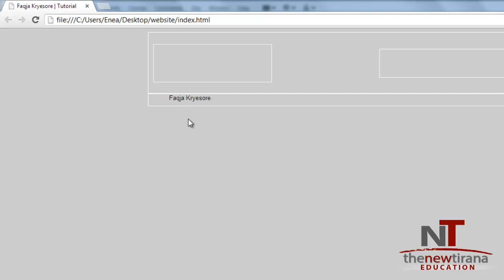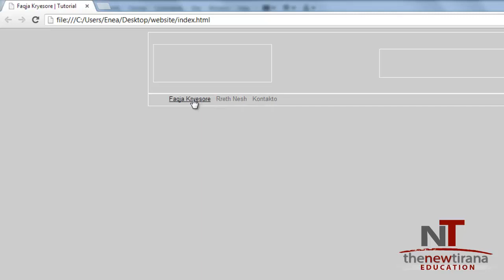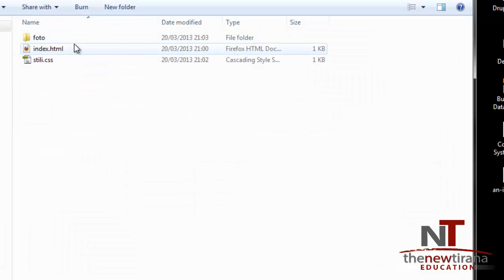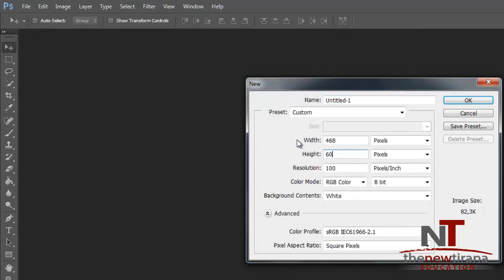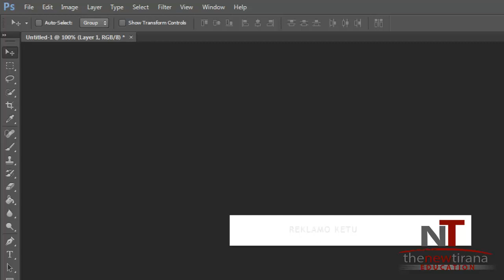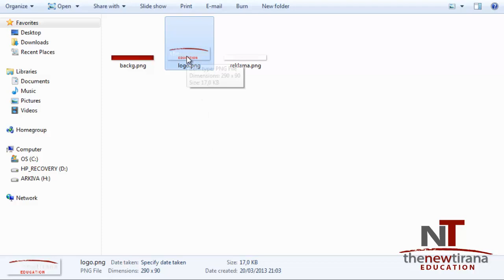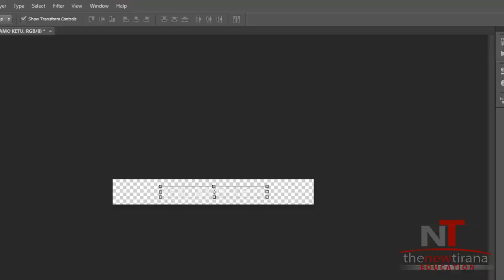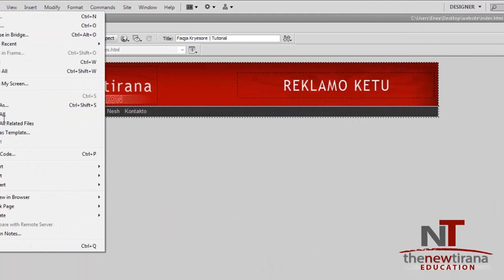HTML/CSS - 4 - Si te bej nje faqe interneti - Tirana Education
Ne kete video eshte realizuar pjesa 4 e serise se tutorialeve "Si te bej faqe interneti". Shikim te kendshem.

Regjistrohu tek per te shikuar tutoriale te tjera FALAS.